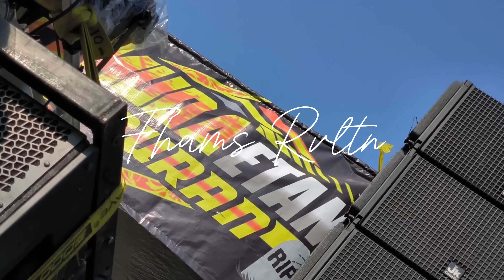DJ AYO SAYANG CULIK AKU DONG - STYLE FULL NYENI BASS NGLIMIT | FHAMS REVOLUTION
Judul : Culik aku dong
Cipt : Wulan Viano
Vocal : Wulan viano
Remixer : Fhams Revolution
Inframe : Cinematic

🔴 Info Pemesanan lagu dengan harga terjangkau :
Dm via instagram kami!!

⚠️DILARANG MENGCOPY DAN REUPLOAD TANPA SEIZIN KAMI⚠️

Terimakasih Allah SWT yang masih memberi kita keberkahan dan kesehatan, Terimakasih semua yang terlibat dalam video saya, Terimakasih team, terimakasih kalian semua yang sudah memberi support kepada kami hingga saat ini.

• Mohon maaf bila ada musik atau video yang kami pakai menggunakan properti dari anda.
• Kami sangat menghargai dan menghormati karya anda.
• Silahkan CP Admin jika ada saran atau masukan.
• TERIMAKASIH